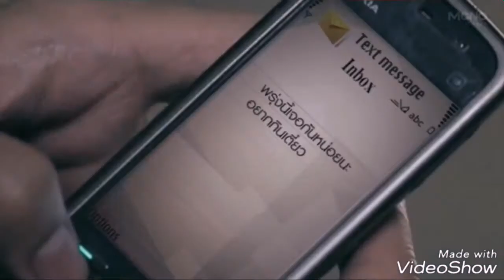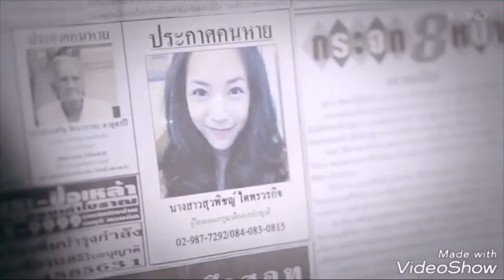Malungkot Na Storya Ng Pag-Ibig (Sana'y Magbalik) edit by Franz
Sana'y magbalik by Jovit B